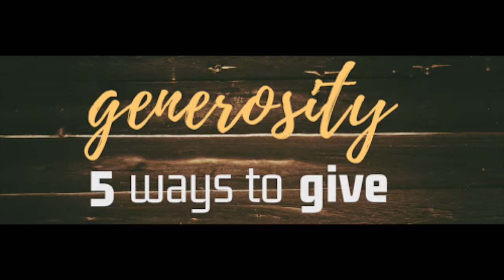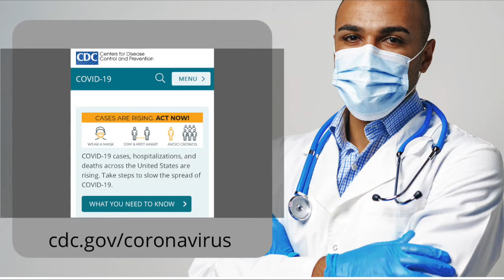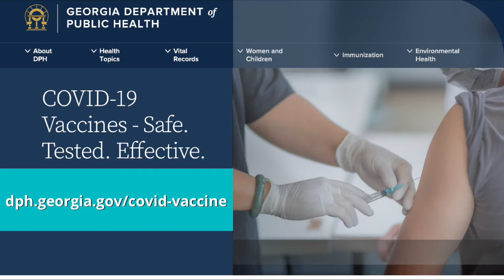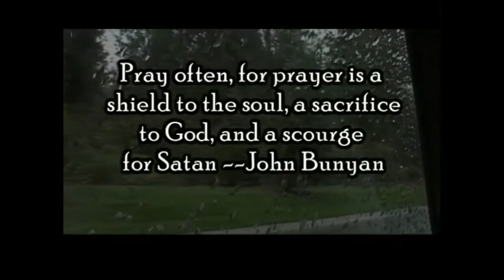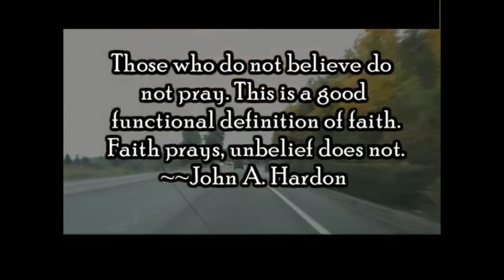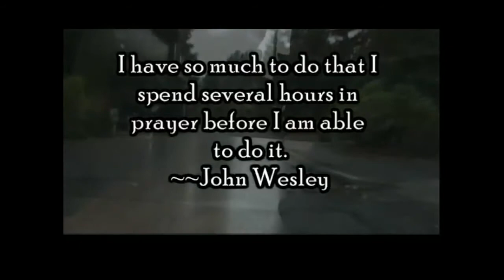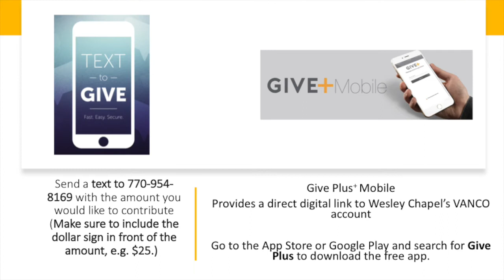Wesley Chapel UMC McDonough - January 31, 2021